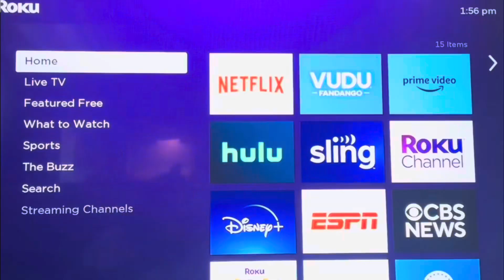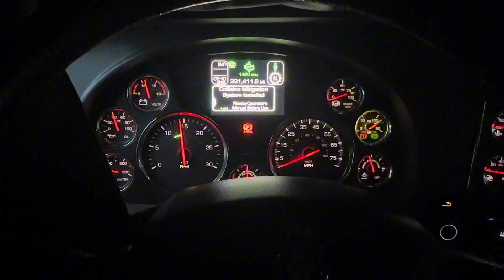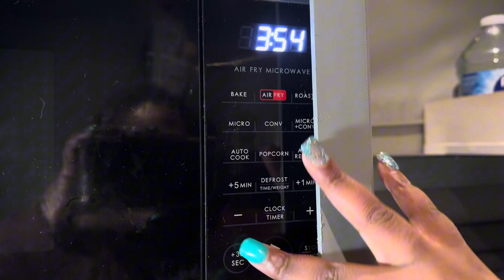Cooking in my Big Rig I My Sunday Dinner I Easy Meals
Hello Go Getters,

My name is Breanna Cherie. I hope you enjoyed the cooking vlog. Next on Strictly Bre you will see a quick trucker vlog.